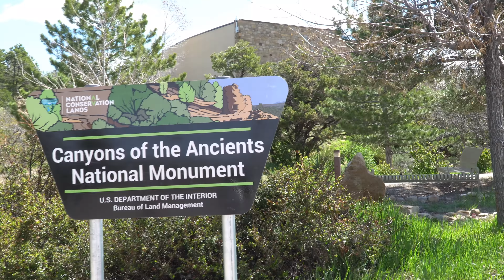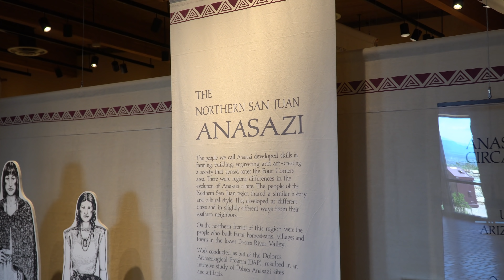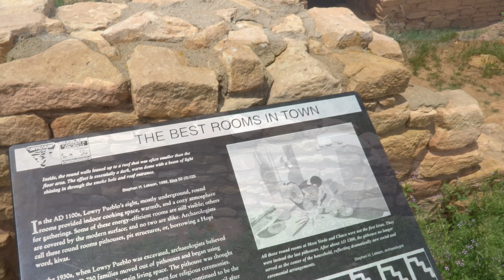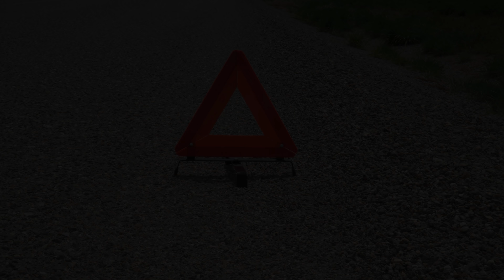Ep. 100: Canyons of the Ancients | National Monument Colorado RV travel camping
Our big 100th episode of Grand Adventure was supposed to be about both Canyons of the Ancients AND Hovenweep National Monuments, but our RV had other ideas. While camping at Mancos State Park, and en route to another camp at Bears Ears National Monument in Utah, we visit the Canyons of the Ancients Visitor Center and Museum, tour the Lowry Pueblo ruins that date to the 10th Century, and hike to more ruins in the National Monument's Sand Canyon before our RV left us on the side of the road.

CREDITS

ABOUT US

We're based in Salt Lake City, Utah, and invite you to come along as we travel all around the western U.S. My wife Patricia and I, and our dogs Zoe and Maggie are avid boondockers, so you'll seldom find us in RV parks or even dry campgrounds. Instead, we're usually camped in some of the most remote and beautiful spots that you could ever pull a travel trailer into. And unlike most other RV channels on YouTube, we're not RV dealers or full-timers -- we're weekend warriors just like you!